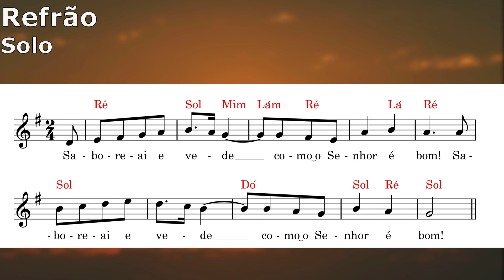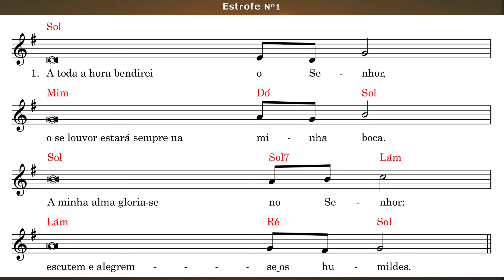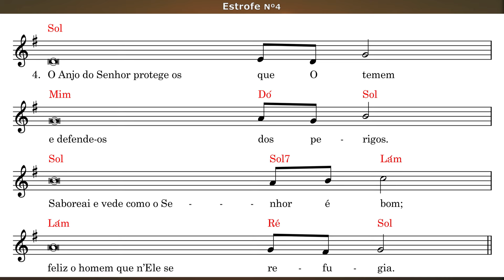🎼Salmo 19dom comum- Saboreai e vede como o Senhor é bom- Manuel Luís cantado por José Gomes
Música de *Manuel Luís* cantada por *José Gomes* e Orgão tocado por *Isabel Jantarada* no Coro *Cristiana Vale* , *Eugénia Francisco* e *Fábio Francisco* , Produção por *Fábio Francisco*

                    - *Saboreai e vede como o Senhor é bom* -

00:00 Entrada
00:22 Refrão
01:11 Primeira Estrofe
02:05 Segunda Estrofe
02:59 Terceira Estrofe
03:55 Quarta Estrofe

*Partituras:*
Para aderir ao canal de partilha de partituras católicas semanais do *Espírito de Amor* basta seguir este

*Letra:*

1. A toda a hora bendirei o Senhor,
o seu louvor estará sempre na minha boca.
A minha alma gloria-se no Senhor:
escutem e alegrem-se os humildes.

2. Enaltecei comigo o Senhor
e exaltemos juntos o seu nome.
Procurei o Senhor e Ele atendeu-me,
libertou-me de toda a ansiedade.

3. Voltai-vos para Ele e ficareis radiantes,
o vosso rosto não se cobrirá de vergonha.
Este pobre clamou e o Senhor o ouviu,
salvou-o de todas as angústias.

4. O Anjo do Senhor protege os que O temem
e defende-os dos perigos.
feliz o homem que n’Ele se refugia.